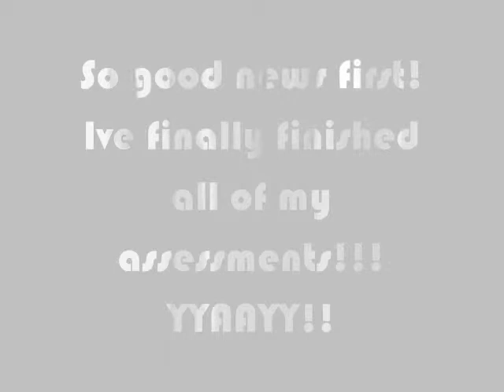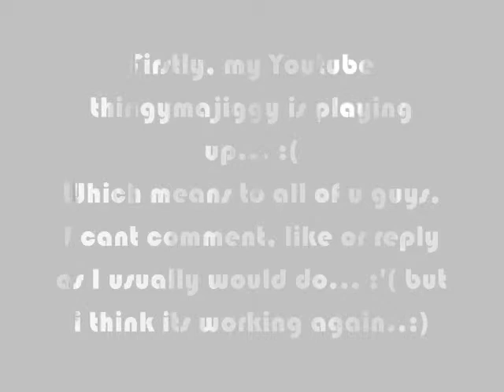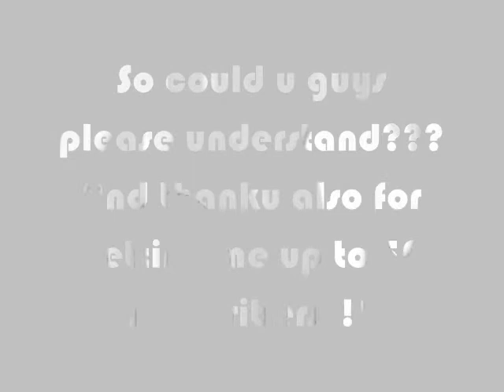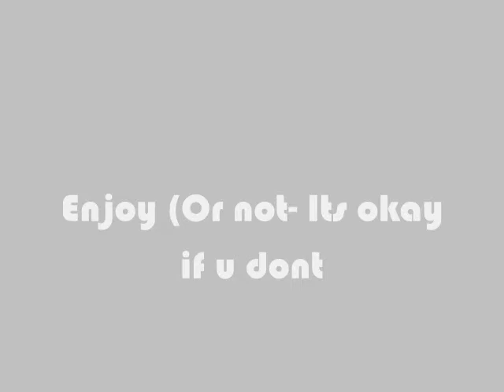Mini Update (Update #2)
So yeah!!
Please watch the vid fully to understand.
I cant put much in the description right now as im packing before I go to dads.
So cya!! :D (P.S Ill still b on youtube ;)